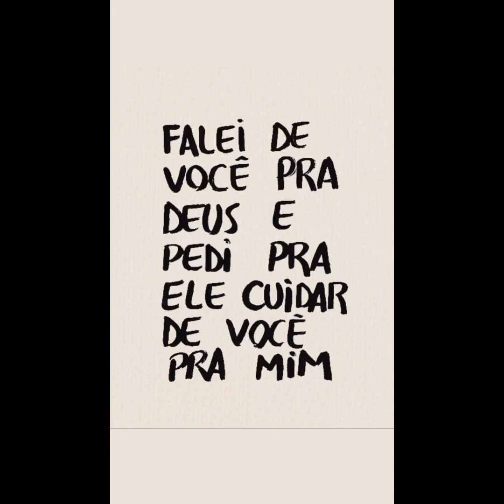CARLINHOS 🌻 VAI ZITO DA BUDEGA LUGAR TURÍSTICO E CULTURAL DE MACEIÓ-AL... ARRETADO O NORDESTINO.